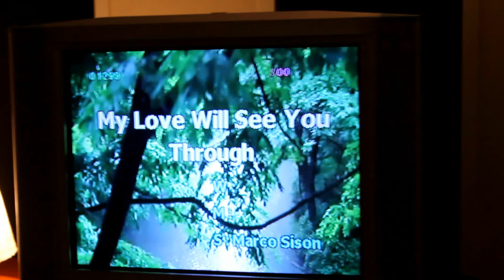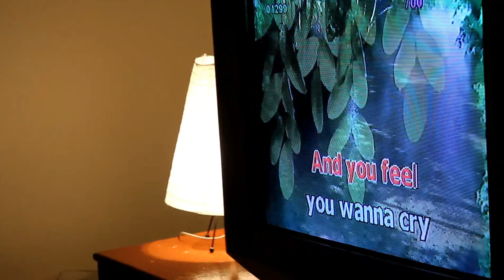My Love Will See You Through by ka Magz